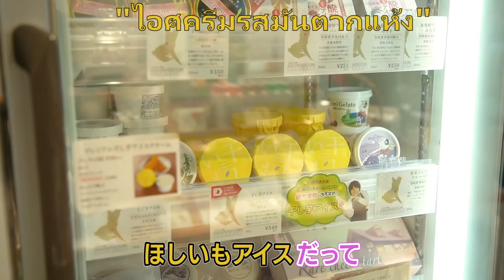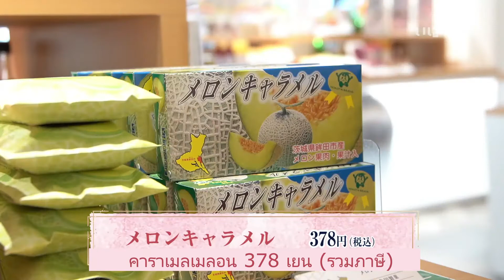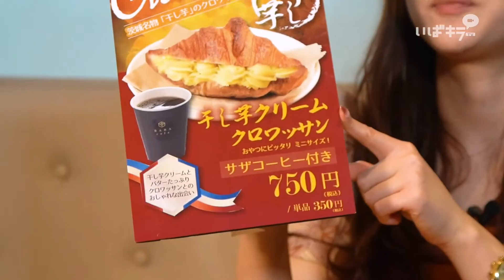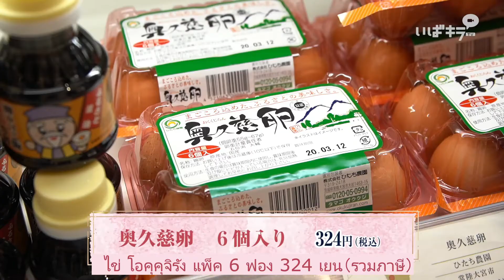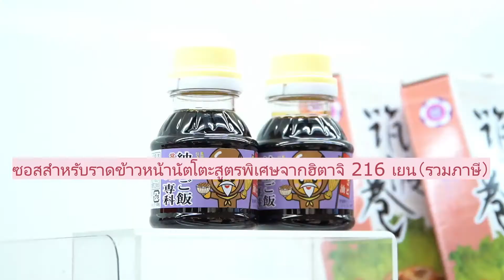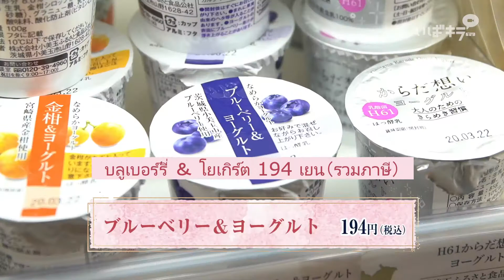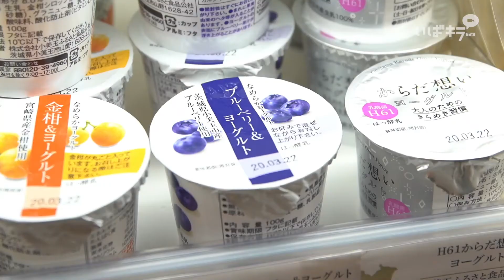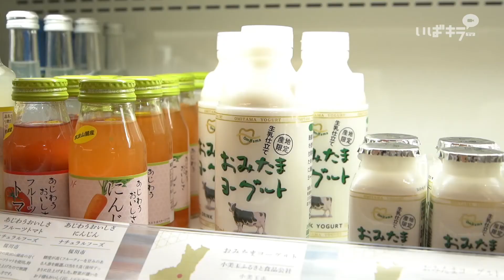【ของฝากจังหวัดอิบารากิทานได้ไม่อั้น！】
ซื้อแล้วทานที่ร้านของฝาก โดย Masubuchi Sachiyo

Masubuchi Sachiyo  “ผู้พิชิตอาหารจานยักษ์“ นักลิ้มลองรสชาติอาหารในอิบารากิ
「Ibaraki Perori」 รายการแนะนำร้านอาหารจานยักษ์ในอิบารากิเป็นหลัก ครั้งนี้เป็นการเลือกซื้อของฝากและชิมที่ร้าน 「IBARAKI sense」 ซึ่งตั้งอยู่ในกินซ่า โตเกียว

ชื่อร้าน : IBARAKI sense
ที่อยู่ : Tokyo, Chuo City, Ginza, 1−2−1  Konya Building 1F
โทรศัพท์ : 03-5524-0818
เวลาเปิดบริการ : 10:30 - 20:00 ※
วันหยุด : ไม่มีวันหยุด (ยกเว้น 31 ธ.ค. , 1 ม.ค.)

※เนื่องจากผลกระทบจากโวรัสโควิด มีการเลื่อนเวลาเปิดบริการให้สั้นลง (วันที่ 19 มิถุนายน 2020)
เวลาเปิดบริการ ร้านค้าและคาเฟ่ : 11:00 - 18:00
การรับประทานอาหาร : หยุดให้บริการ